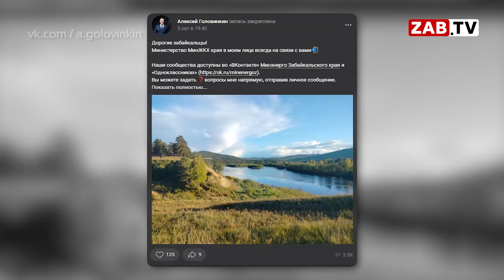АКТУАЛЬНО - Варяги в Забайкалье